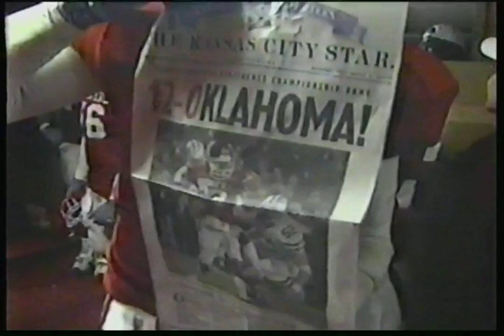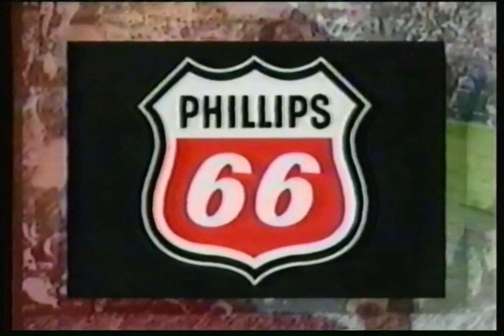2000 Sooner Football with Bob Stoops. Big 12 title game KSU v OU recap. 12/01/2000.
Coach Bob Stoops sits down with bob Barry to review the win over the Kansas State Wildcats for the Oklahoma Sooner's first Big 12 Championship.